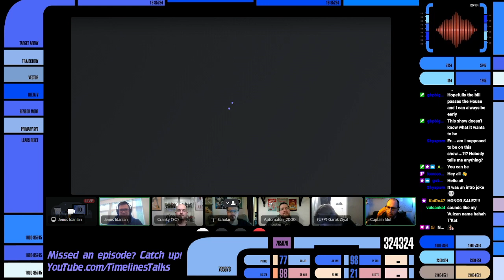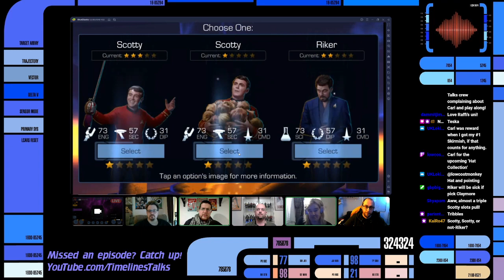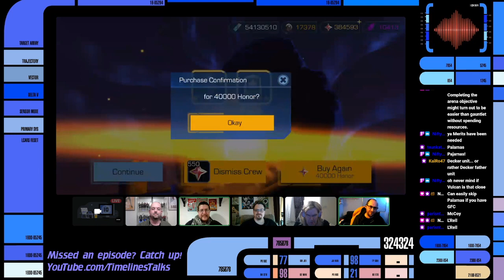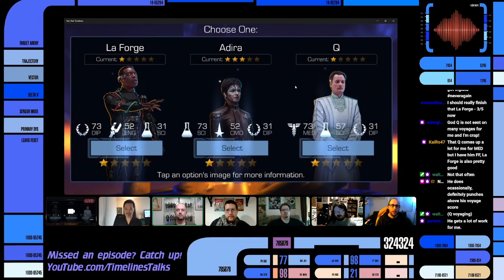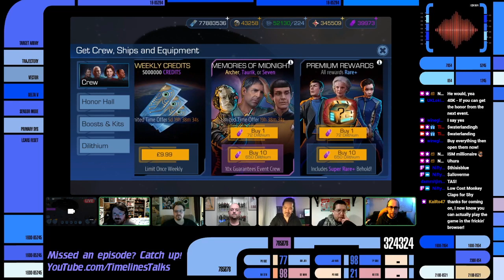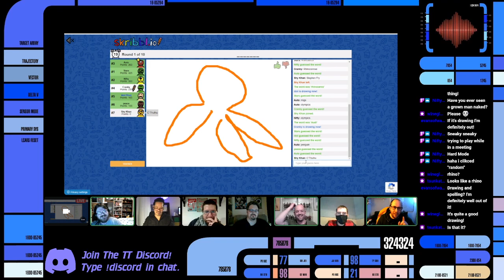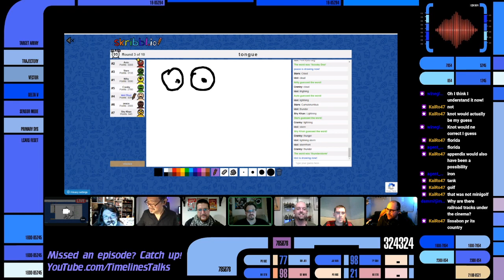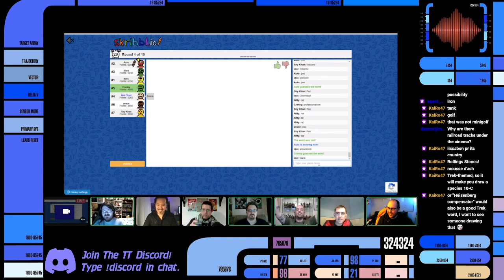Honor Sale Pulls March 2022!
Time to pull some Honor Sale packs!!